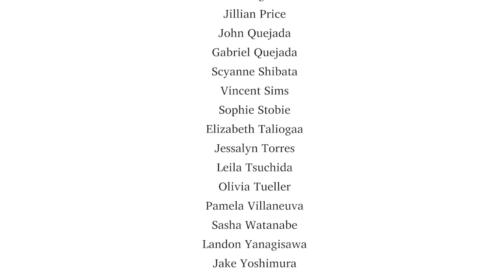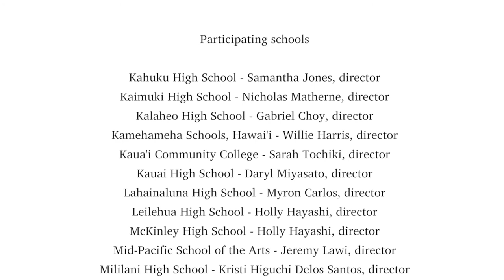Joy by Frank Ticheli - Preformed by UH Bands | Hawaii Videography | Honolulu Videographer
Giving back to the community is at the core of the University of Hawaiʻi at Mānoa band program and its generosity was on full display in March 2021. With many school band programs unable to meet in person for more than a year due to the COVID-19 pandemic, the UH Bands organized the first-ever Hawaiʻi high school virtual honor band, which released two video performances. Approximately 50 students representing 24 different high schools on four islands were selected to participate in the online event.

Video created by Oahu Films